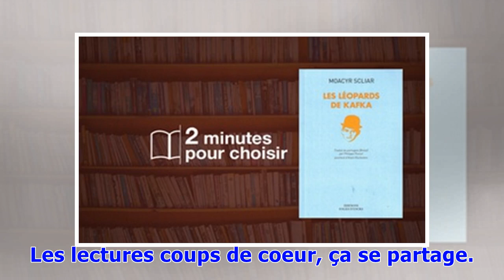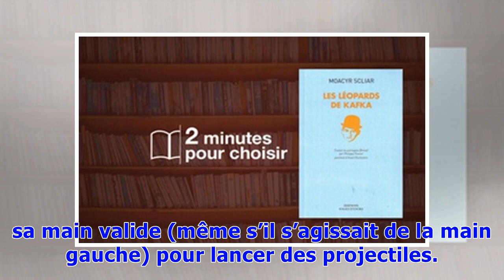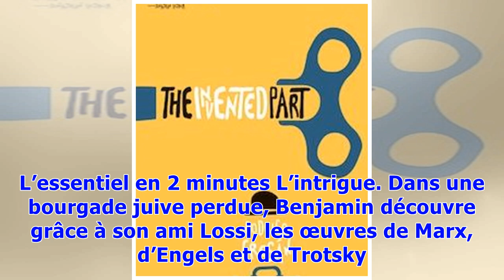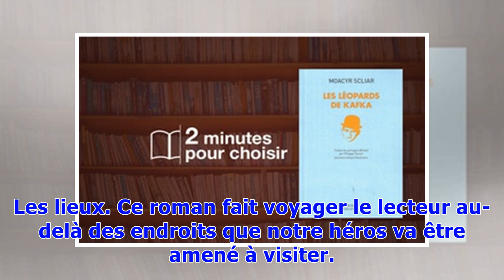«Les léopards de Kafka», Moacyr Scliar: la métamorphose d'un révolutionnaire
Les lectures coups de coeur, ça se partage. Notre communauté vous recommande chaque jour un nouveau livre. Aujourd'hui, «Les léopards de Kafka» par Moacyr Scliar chez Folies d'encre (13€, 140 p.). Marlene, contributrice du groupe de lecture 20 Minutes et blogueuse, nous donne son avis sur « Les léopards de Kafka » par Moacyr Scliar chez Folies d’encre (13€, 140 p.). Ma citation préférée : « Si un manchot pouvait être licencié de l’usine, rien ne l’empêchait d’utiliser sa main valide (même s’il s...